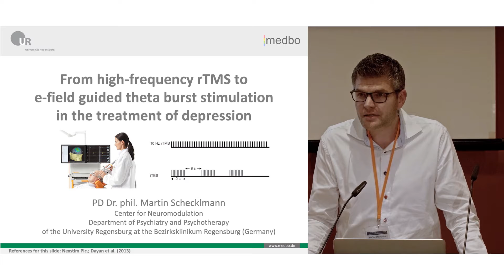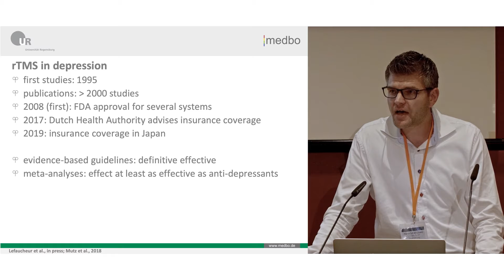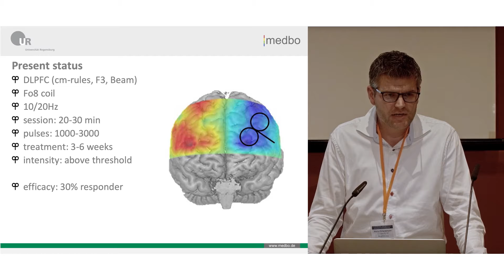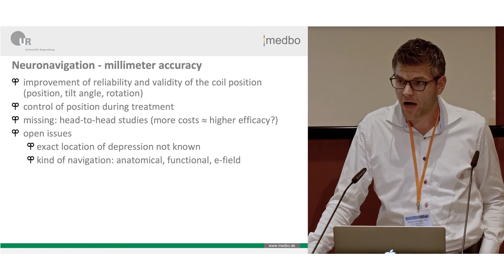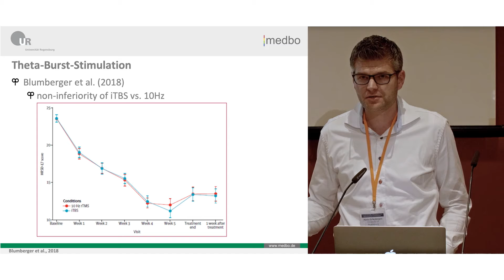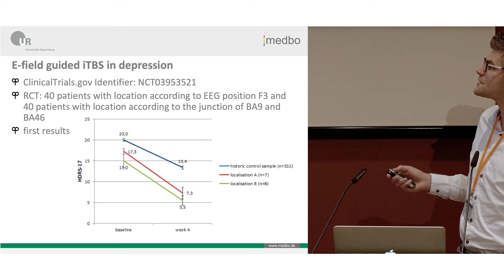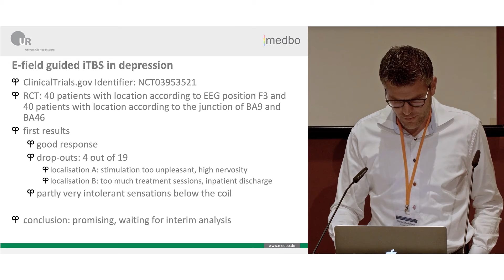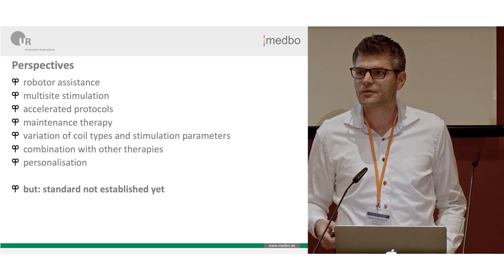From high-frequency rTMS to e-field guided iTBS stimulation in treatment of depression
In the 11th nTMS Symposium 2019 in Berlin, Martin Schecklmann, MD, PhD, gave a presentation about investigating new treatment possibilities for depression with neuronavigation and with iTBS protocol in the Regensburg University Hospital, Germany.

To learn more about the use of nTMS for the treatment of major depressive disorder,

To meet us live and in person, check out our upcoming event schedule

Depression
Nexstim's noninvasive NBT® System is cleared by the Food and Drug Administration (FDA, K171902). Nexstim Navigated Brain Therapy (NBT) System 2 is indicated for the treatment of Major Depressive Disorder in adult patients who have failed to achieve satisfactory improvement from prior antidepressant medication in the current episode.

CE mark: Nexstim Navigated Brain Therapy System for depression is intended to be used for treatment of major depressive disorder (MDD) by targeting and delivering noninvasive repetitive TMS stimulation to the patient's dorsolateral prefrontal cortex.

Pain
The Nexstim NBT System is not cleared by the FDA for commercial use of the treatment of chronic pain in the United States, for investigational use only.

CE mark Intended use
Nexstim Navigated Brain Therapy System is intended to be used for localization and assessment of the primary motor cortex for pre-procedural planning purposes. In adult patients suffering from chronic unilateral neuropathic pain, Nexstim NBT System is intended to provide electric field navigated noninvasive repetitive TMS stimulation as therapy to alleviate pain.

CE mark Indications for use
Nexstim MRI-Guided and E-Field Navigated Brain Therapy System (Nexstim NBT® System) is indicated for noninvasive mapping of the primary motor cortex of the brain to its cortical gyrus. Nexstim NBT System is indicated for MRI-guided and electric field (or E-field) navigated, noninvasive, repetitive TMS stimulation (rTMS) of the motor cortex as therapy to alleviate chronic unilateral neuropathic pain in adult patients. Nexstim NBT® System is intended to be used by trained clinical professionals.